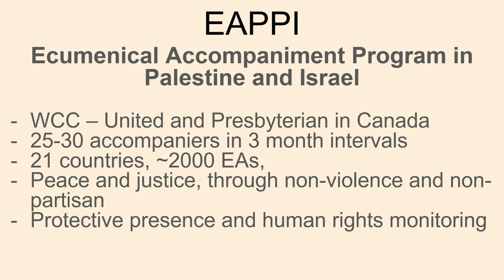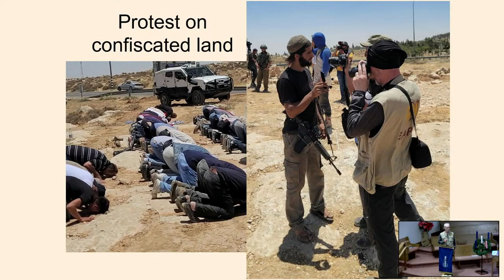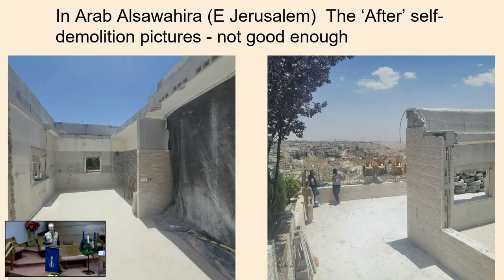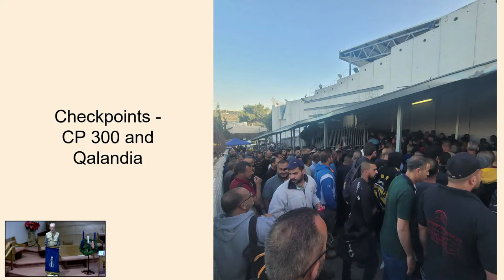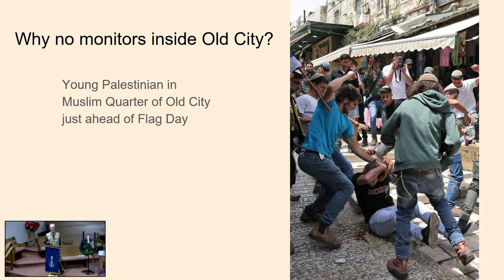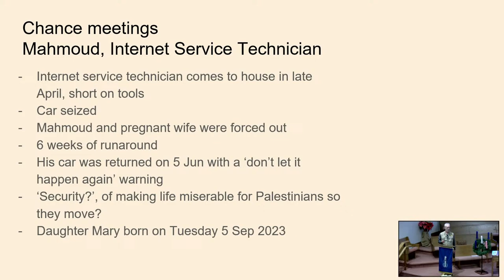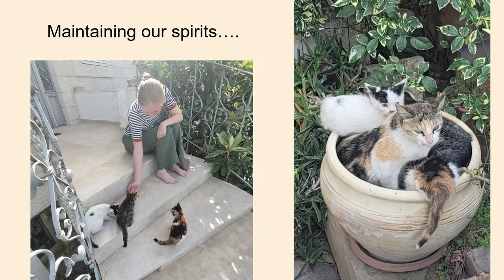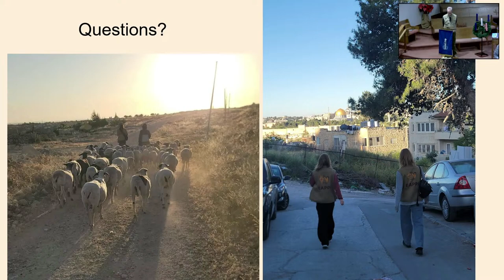Human Rights in Palestine presentation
Human rights observer Bill Chambre speaks about Palestine, organized by Citizens for Peace Greater Moncton on the 75th anniversary of the United Nations Universal Declaration of Human Rights